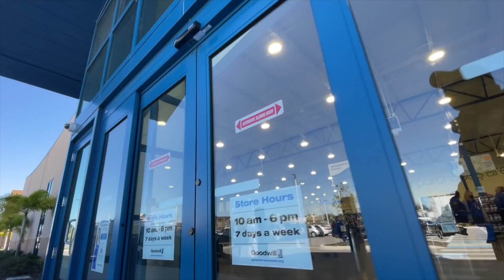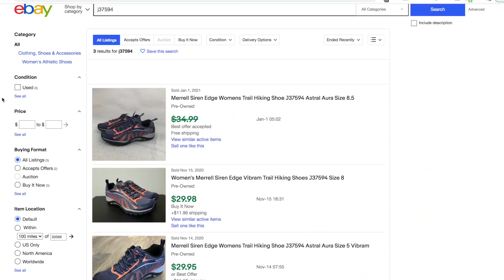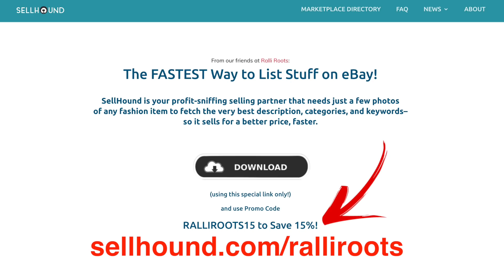How to Flip Shoes From Goodwill to eBay!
Flipping Shoes From Goodwill For a Profit

• OUR EBAY STORE
• SUPPLIES WE USE